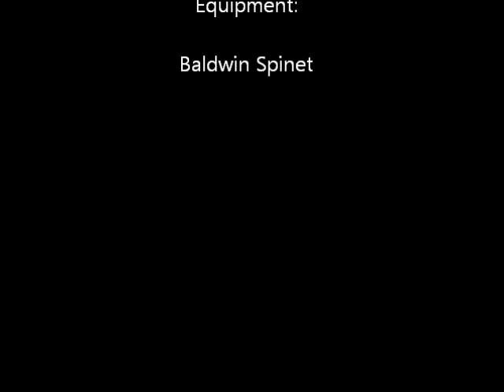Saloon Song.wmv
This is a solo instrumental song I wrote some time back.